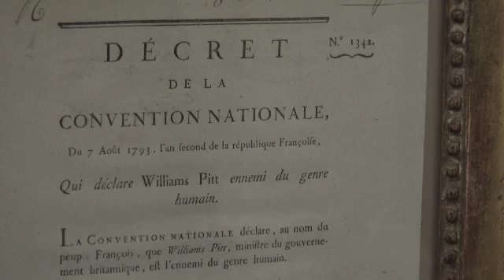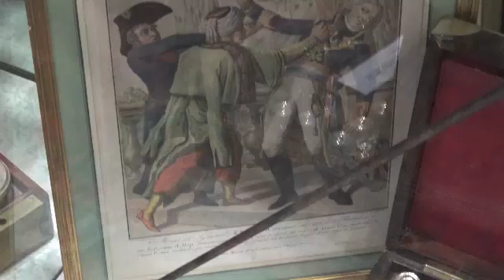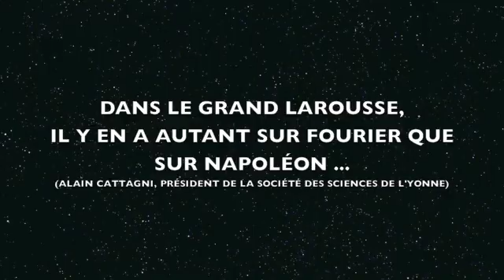Cattagni raconte l'expédition de Bonaparte et Fourier en Égypte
Une exposition sur l'expédition en Égypte de Bonaparte est ptoposée à la Maison de l'écrivain Marie-Noël à Auxerrre, par la Société des Sciences de l'Yonne.
Alain Cattagni, président, raconte pour Auxerre TV cette expédition incroyable à laquelle a participé le scientifique auxerrois Joseph Fourier.
Ceci n'est pas une série, mais une video brute de 1h22 à consommer d'une traite pour les amateurs ou par morceaux pour ceux qui ont peu de disponibilité